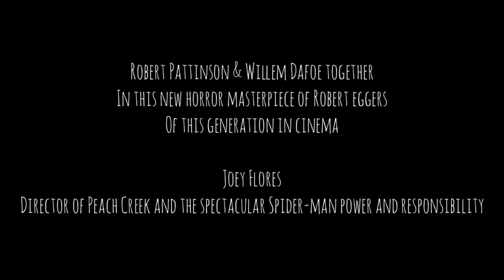The Lighthouse Trailer Fan-Made (Uzumaki Trailer Style)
the lighthouse is one of my favorite horror movies of the 2010s and the trailer of uzumaki dropped in January 2020 i got scared

so i made this trailer it's fan-made